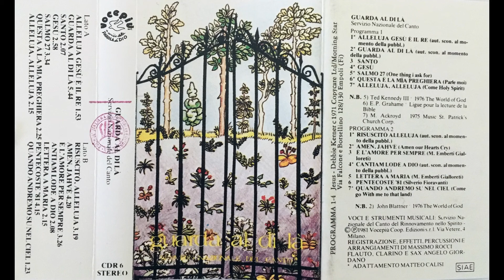Pentecoste '81 - Guarda al di là (RnS)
Guarda al di là (Rinnovamento nello Spirito Santo)